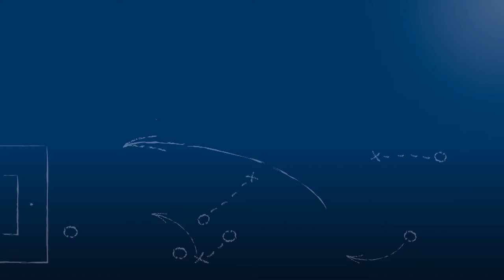Tim Koch - FC Östringen - zum Spiel vs. SV Langensteinbach im FuPa.tv-Interview am 25.9.2016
Tim Koch, Mittelfeld-Spieler des FC Östringen, im FuPa.tv-Interview nach der Begegnung SV Langensteinbach - FC Östringen am 6. Spieltag der Landesliga Mittelbaden 2016/17.